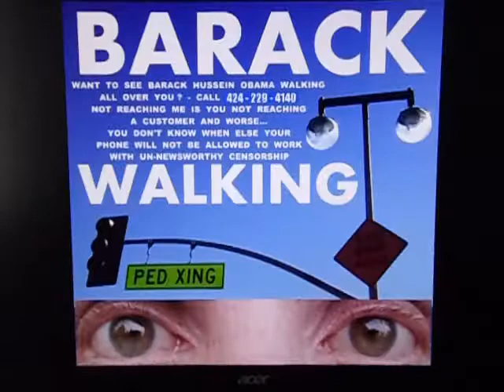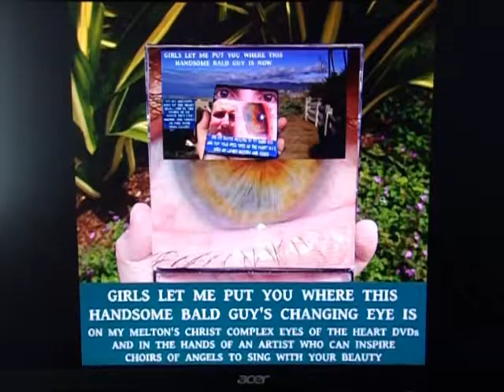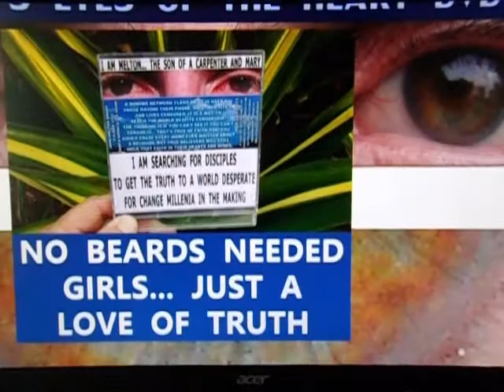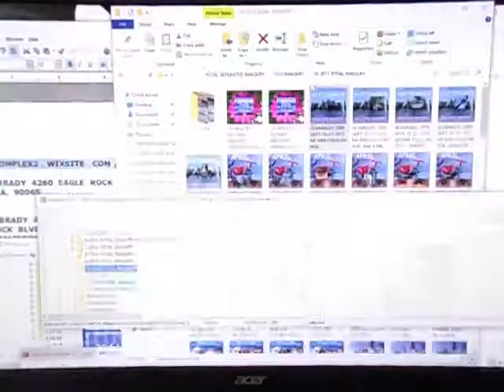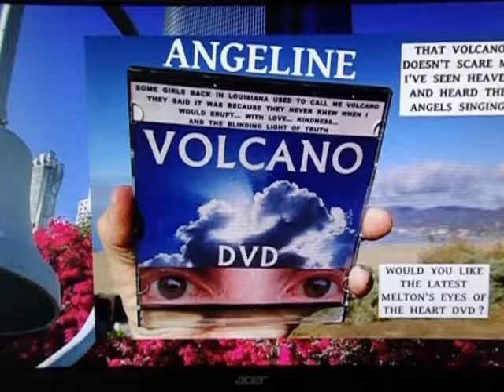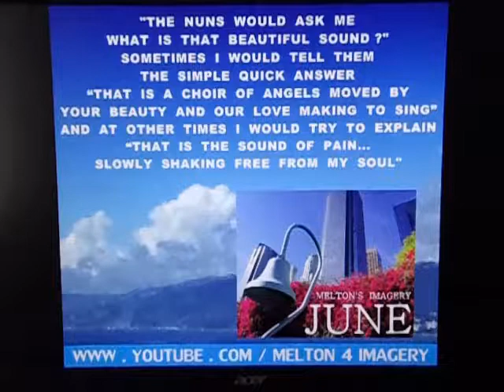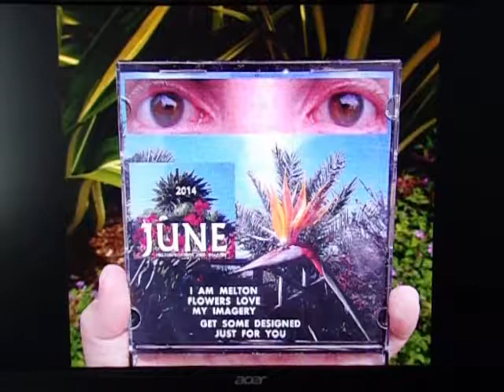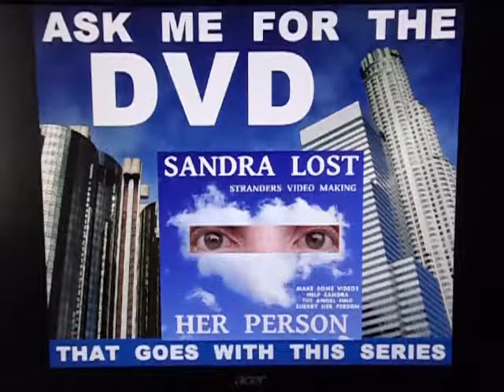TAMI GOES FOR A WALK AND WATCHES SOME BIRDS 100 1750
ALSO WHERE YOU CAN FIND LINKS TO MY GRAPHIC ART... WHAT IS HERE IN THE LINKS... DOWNLOAD PRINT OUT AS PHOTOS,